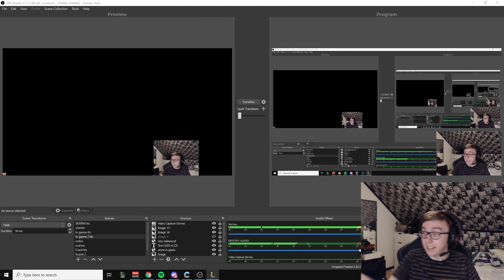FINDING THE LOVE OF MY LIFE